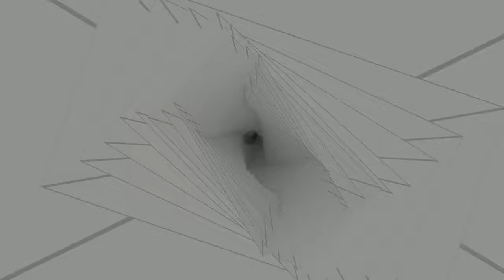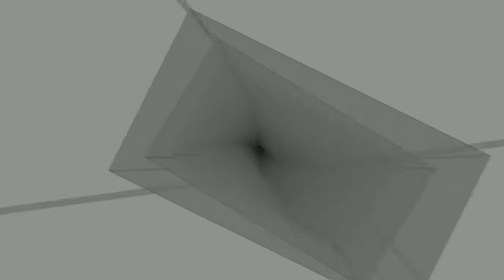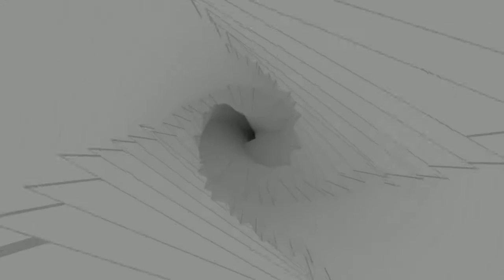Avee player particle tunnel template | template by Mr Bass drop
Templates which u need to download💯 -

Intro makers

avee player,
avee player trap  template,
avee player zombie,
Avee player on laptop
Avee player no bluestacks
Avee player masters
Avee player top 10 ae
Avee player 1.3.00
Avee player trap music template
Show some love by following our social medias